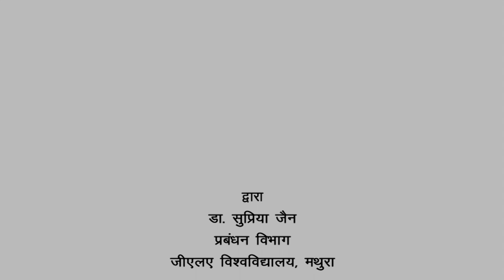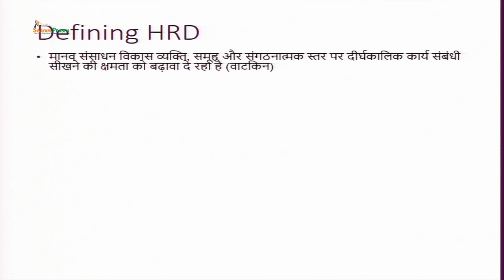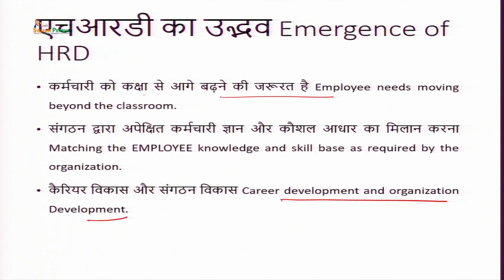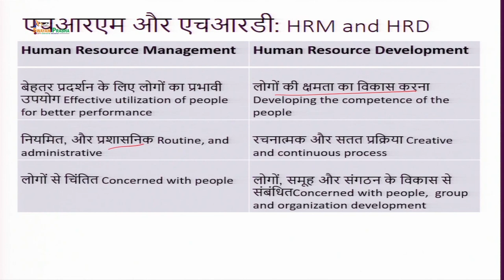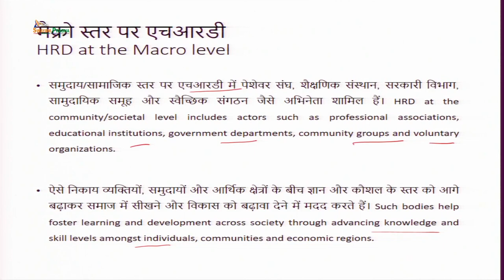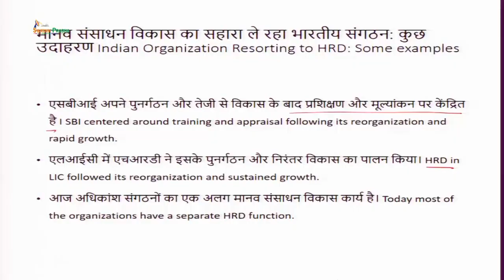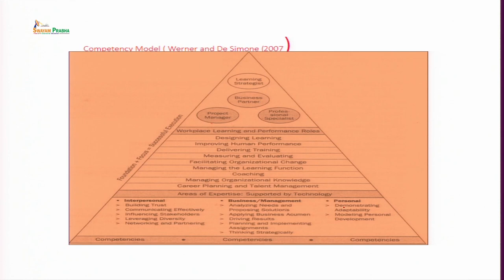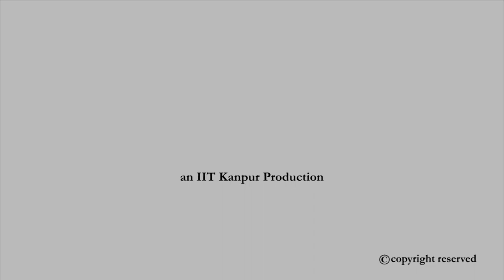Human Resource Development